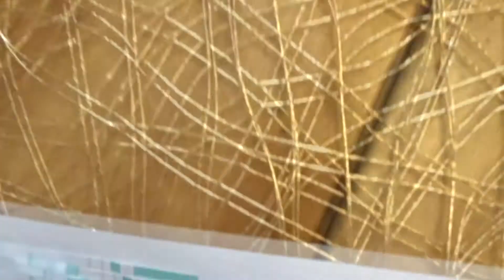PREGNANT and doing OMAD ? ~ FOOD DIARY VLOG ~ A WEEK IN MY PLATE pregnancy edition ~ PREGNANT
Hello Curious,

PREGNANT and doing OMAD ? ~ FOOD DIARY VLOG ~ A WEEK IN MY PLATE pregnancy edition

Stay Curious,

Dominique.